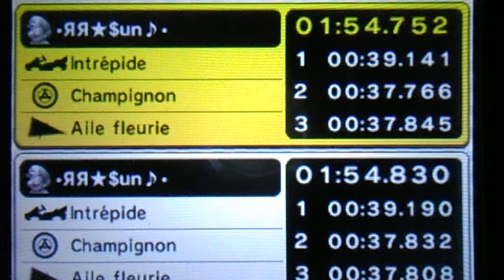[MK7] 1:54.752 DS Airship Fortress - Sun♪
Bad lap 3...